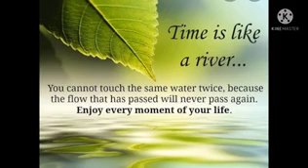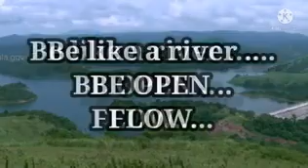Rivers in Kerala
You cannot touch the same water twice, because the flow that has passed will never pass again.